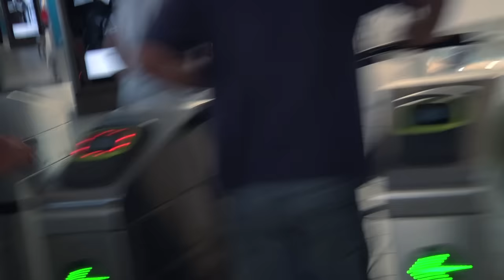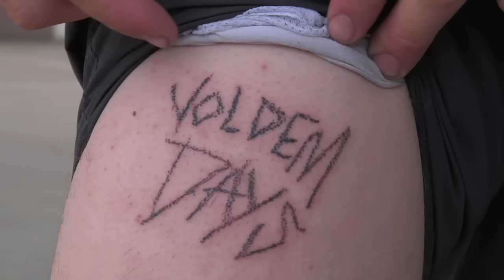VOLUME BMX: Melbourne Australia Trip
Australian rippers, Lewis Mills, Jacman Hinss, and Boyd Hilder headed down to Melbourne Australia to ride, hang out, and have all sorts of fun around town. 6:45 of nonstop shredding.
Huge thanks to our Australian distributor BMX Militia for making the trip happen.

Filmed and Edited: Ben Norris